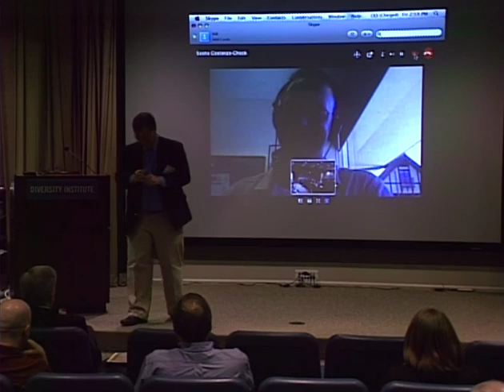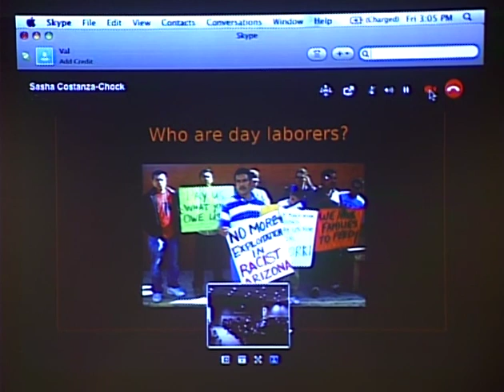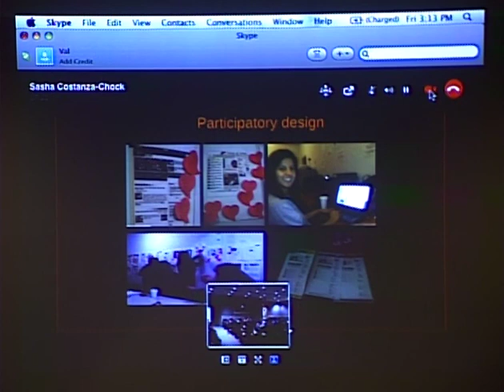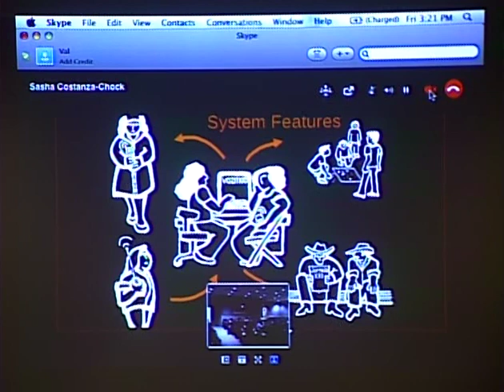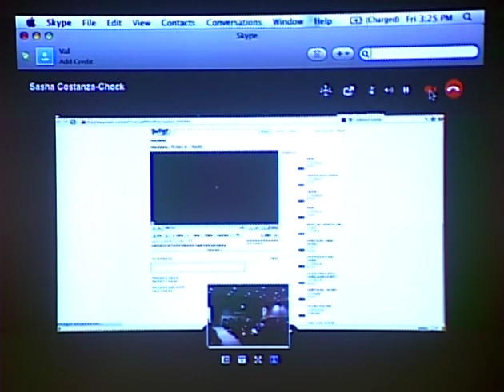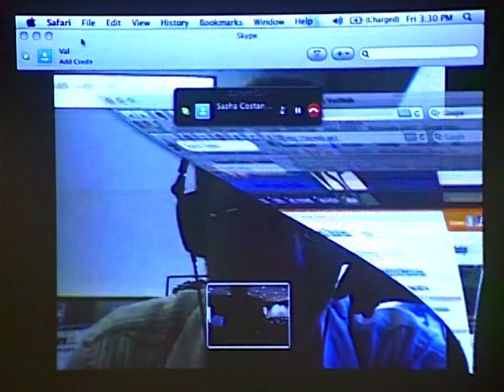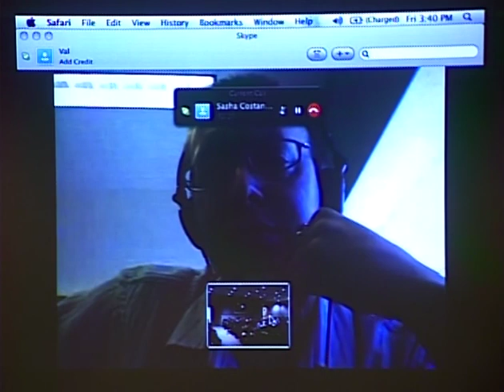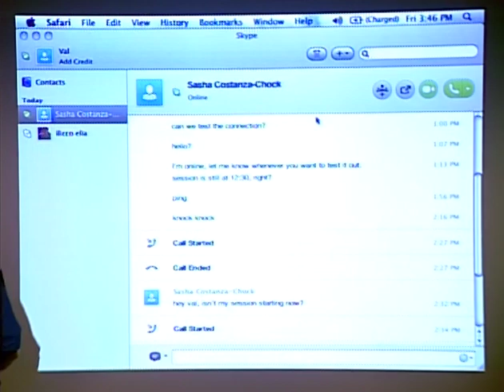Sasha Costanza-Chock at the Mobile Migration Workshop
Sasha Constanz-Chock of VozMob speaks at "The Mobile Migration" workshop in Nashville, Tenn., on April, 1, 2011. The Scripps Howard Foundation provided underwriting assistance.